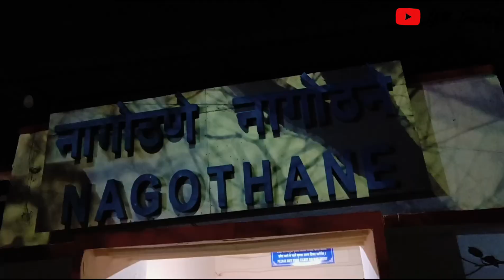🚩शिवजन्मोत्सव सोहळा 2023 | `बा रायगड महाराष्ट्र राज्य` आयोजित किल्ले सूधागड वरील शिवजन्मोत्सव सोहळा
Video Link :-

                           🙏 धन्यवाद 🙏